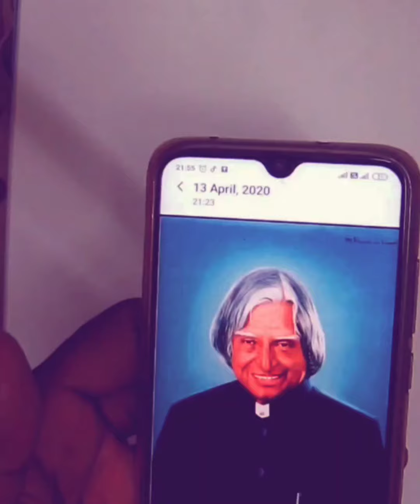ABDUL KALAM | SKETCH DRAWING VIDEO | MISSILE MAN | MOTIVATIONAL SPEECH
Abdul Kalam. APJ Abdul Kalam...Missile Man... Peoples President.. Abul Pakiri Janwalaudin Abdul Kalam...

A non controversial... Great Person...
A tribute to Abdul Kalam Sir with my sketch
Drawings...